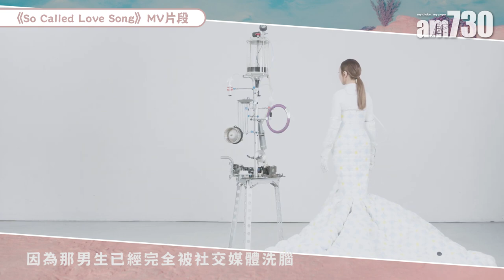【娛樂專訪】AGA 揀男友 唔要韓劇Oppa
一場世紀疫症，令世界幾乎停擺，AGA(江海迦)原定於4月舉行的首個紅館騷亦要取消，當計劃不似預期，AGA全力製作以愛情為主題的全新專輯《So Called Love Songs》，其中最新主打《So Called Love Song》更AGA愛情觀的寫照，她更大談擇偶條件，堅決向韓劇Oppa say no！

同時，AGA又分享面對無常疫情，亡姊如何以生命影響生命，提醒她堅持唱作，以音樂回饋時代。

AGA- So Called Love Songs